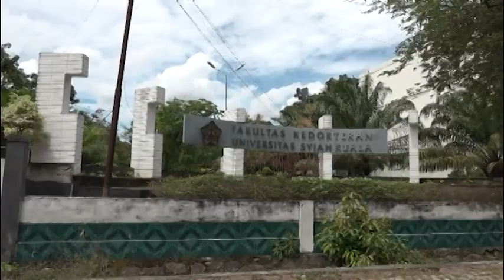USK KEMBALI BELAJAR DARING